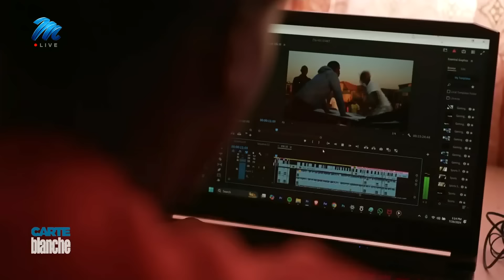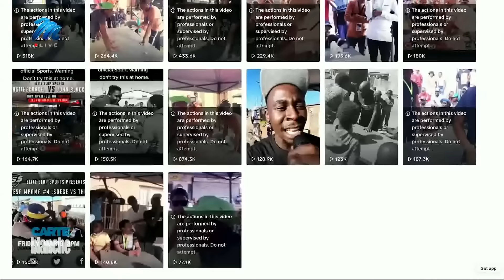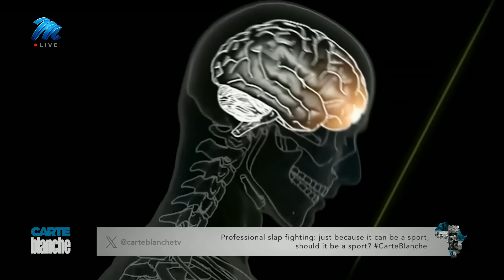Snotklap | Carte Blanche | M-Net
𝗧𝗵𝗶𝘀 𝘀𝘁𝗼𝗿𝘆 𝗼𝗿𝗶𝗴𝗶𝗻𝗮𝗹𝗹𝘆 𝗮𝗶𝗿𝗲𝗱 𝗼𝗻 𝟭𝟭 𝗔𝘂𝗴𝘂𝘀𝘁 𝟮𝟬𝟮𝟰.
In a packed bar, two men face each other across a small table. To the cheers of the crowd, one lines up... then slaps his opponent with all his might across the cheek. No, this is not a bar fight. It's professional slap fighting and it's experiencing a massive surge in popularity. Emerging as a viral phenomenon in Russia in 2019, slap fighting is attracting former wrestlers and boxers like South African heavyweight Danie "Pitbull” van Heerden. But it's as controversial as it is compelling. Repeated blows to the head can cause concussion, traumatic brain injury and long-term neurological issues. Fans claim slap fighting is safer than many combat sports, but critics say it's unavoidably risky – and question whether it can be considered a sport at all.